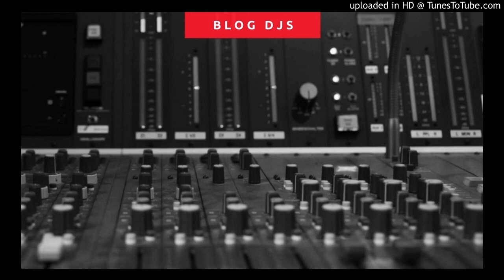Andain - Promises (Jaytech Remix) [BlogDjs]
[BlogDjs]